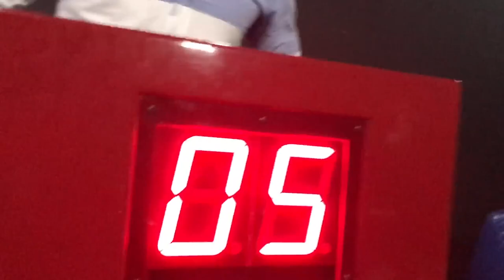S3 STORY 2 | KIMPEMBE | MACRON | TANGO LEAGUE